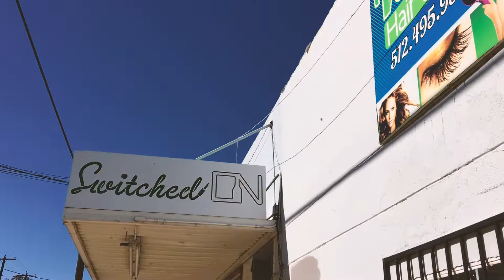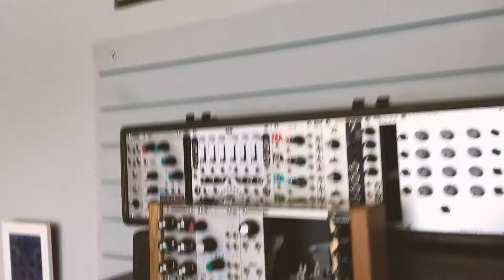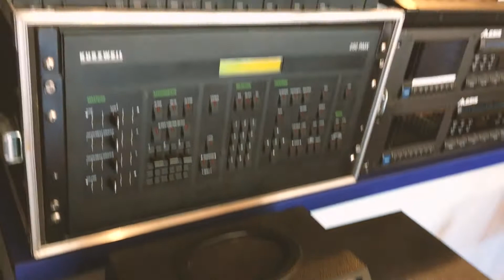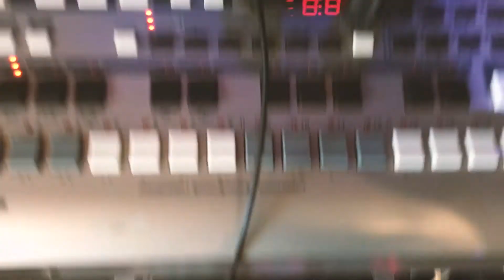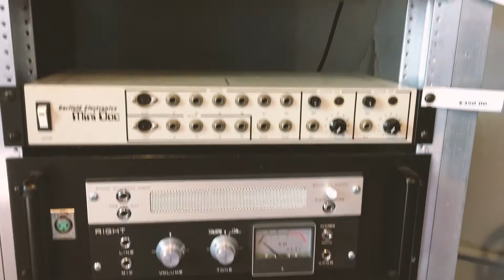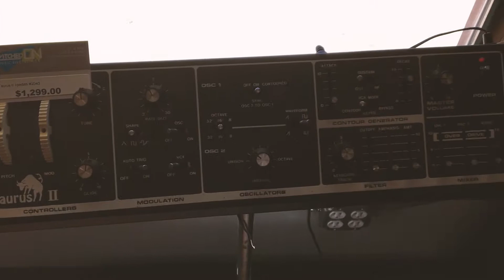Switched On Walk-Through 2015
Welcome to a walk-through of our store front.
Located at 2400 E. Cesar Chavez St. STE 200  in Austin, TX.

Switched On is a retail store front, online store, and repair shop that specializes in new, used, and vintage musical electronics.